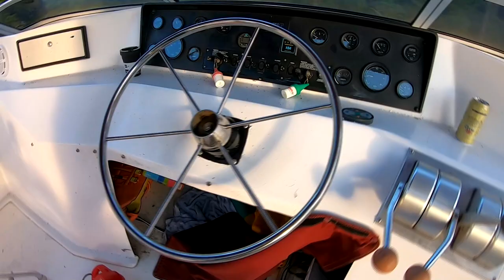Luxury House Boat Ouachita Adventure Review!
Traveling cheap this trip, it cost me literally gas money only but the memories and views are breath-takingly priceless! $5 spent and bet you dont see an amazing Houseboat like this everyday! Valerie couldnt make it this time but next time you bet ya!